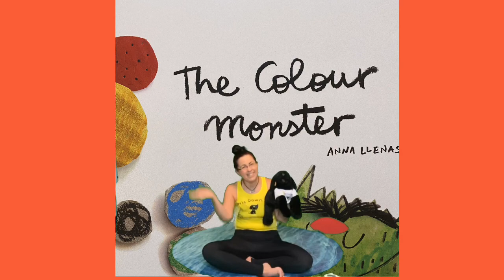The Colour Monster! Kids Yoga Class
What are feelings? How do WE feel? This is a lovely story about conflict resolution and thinking outside the box!

Please consult with your doctor before commencing any exercise programme. By participating in this exercise programme you agree that you are doing so at your own risk, are participating voluntarily and assume all risk of injury to yourself. You agree to discharge Little Down Dogs Yoga of all liability and claims arising out of Little Down Dog Yoga’s negligence.